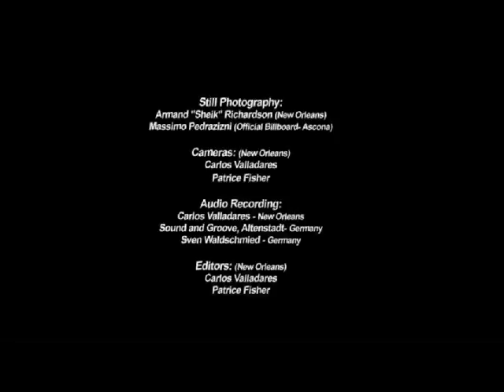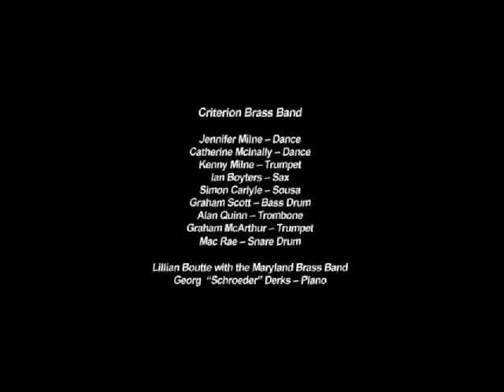HB 2007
Hurricane Brassband and guests at Ascona CH 2007 with Uncle Lionel Batiste leading the band in Just a closer walk with thee and several other gospels and our New Orleans friends Benny Jones, Rob Espino, Steve Burke and Ben Smith.